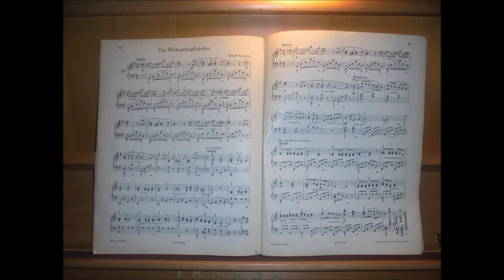Das Weihnachtsglöckchen (Klavier) 👍🏻💪🏻😊🐶🎹🎼🎵🎶🎄🎅🔔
Bilfingen, den 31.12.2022: heute am Sonntag (Silvester 🥳🍾🥂🎈🍀🙏🏻) habe ich die "Kleine Fantasie für Klavier" "Das Weihnachtsglöckchen", ein Potpourri aus verschiedenen bekannten deutschen Weihnachtslieder, auf dem Klavier von meinem Vater gespielt 👍🏻💪🏻😊🐶🎹🎼🎵🎶🎄🎅🔔
S. mein Schatz VON HERZEN VIELEN DANK für so viel tägliche Inspiration 👍🏻💪🏻👼🏻🙏🏻❤️🦄☘️💐🌻